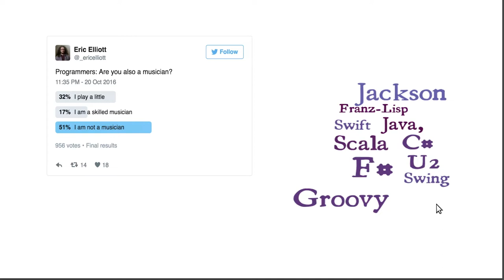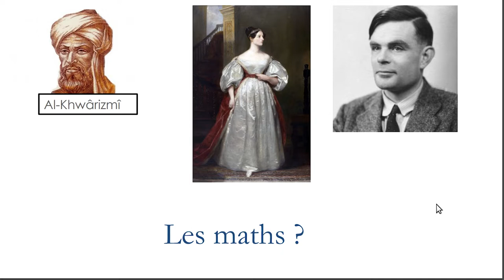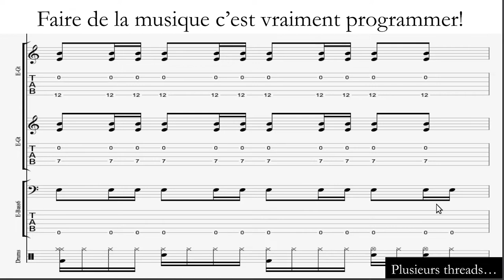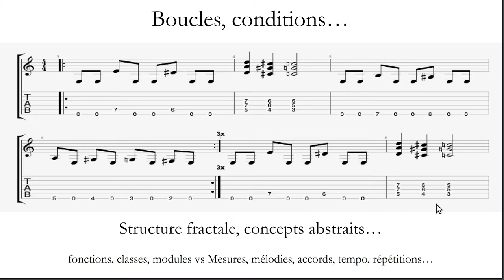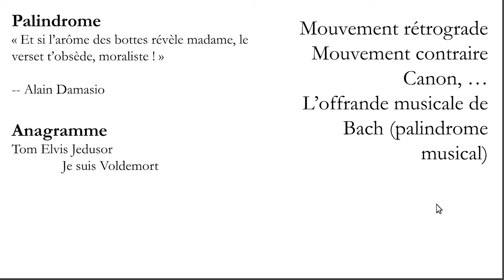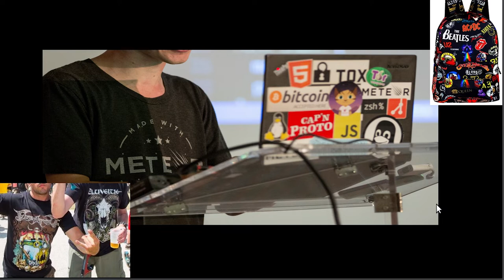Pourquoi autant de développeurs musiciens ? par Raphaël Lemaire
Vous ne trouvez pas que beaucoup d'entre nous font aussi de la musique, ou au moins l'aiment beaucoup ? Ça vous intrigue aussi ?
Voici une compilation de quelques recherches et réflexions sur les similarités entre les deux disciplines, et leur liens historiques et culturels.